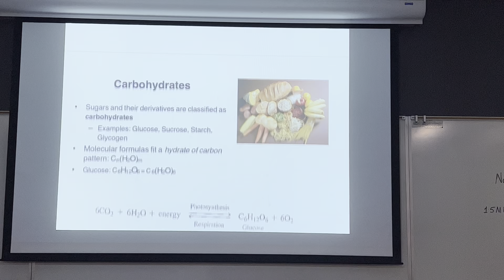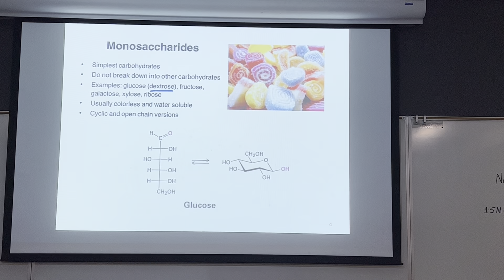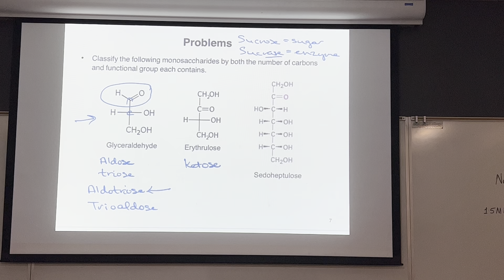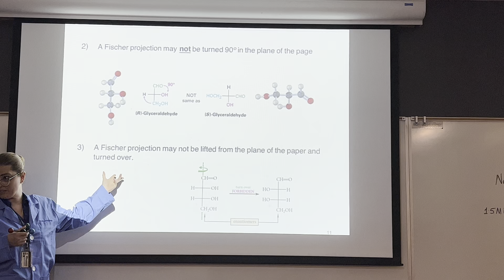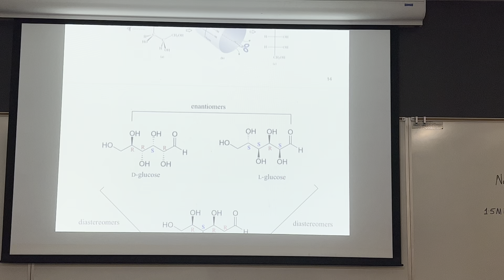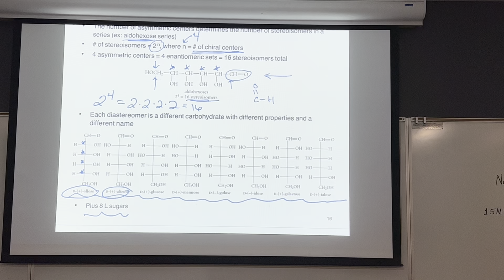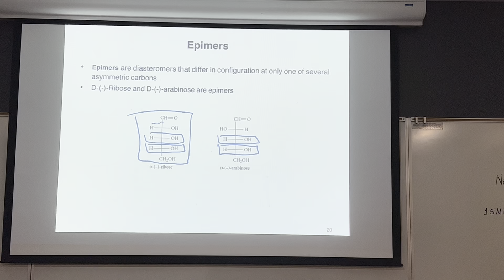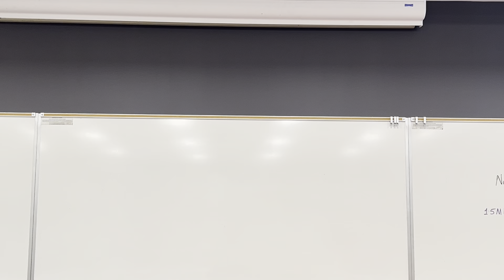Lecture 05/23 -carbohydrates